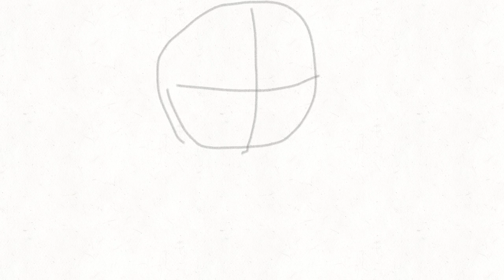Hahah jevin go brrr